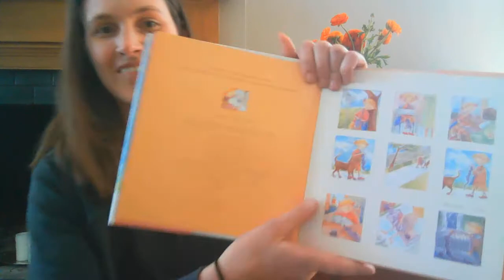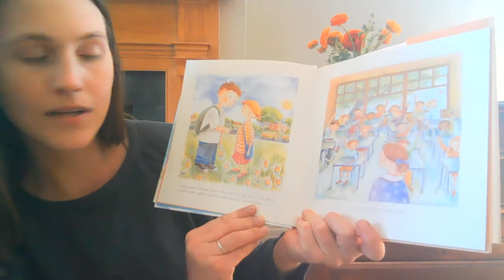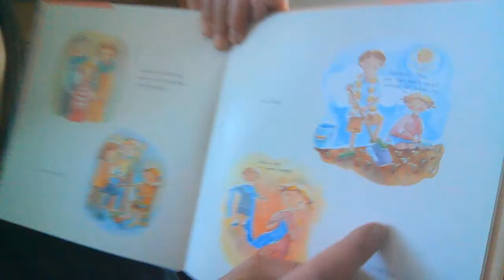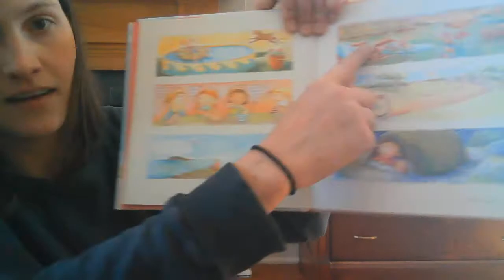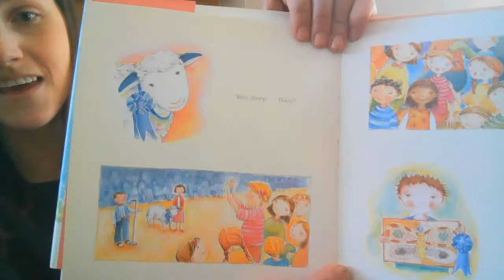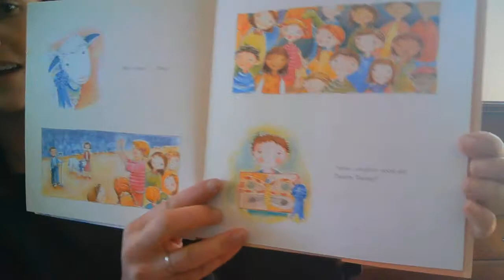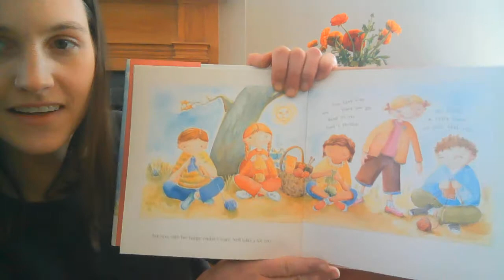Knitting Nell by Julie Jersild Roth